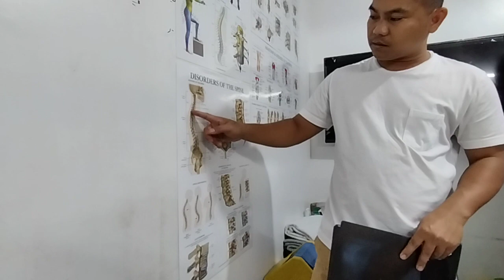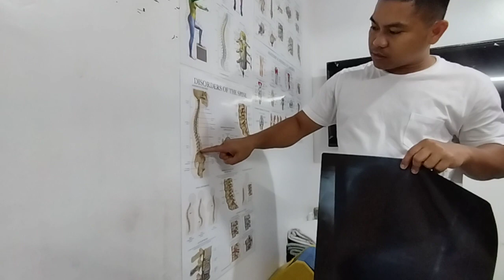scoliosis case problem 😱😱